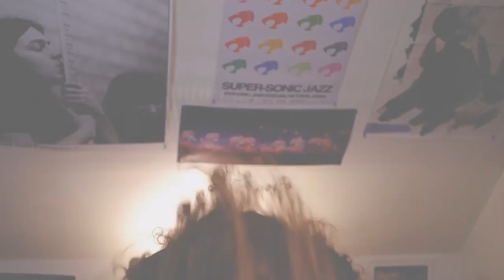King Crimson - Frame By Frame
This is a full band cover of King Crimson's "Frame By Frame" played by musicians from all different countries!

Alex Valau - Guitars

...and yours truly on Vocals!

What a great song to collaborate on. I am grateful to re-create one of my favorite songs with such amazing and talented musicians!

Much Love and as always Shred Onward!